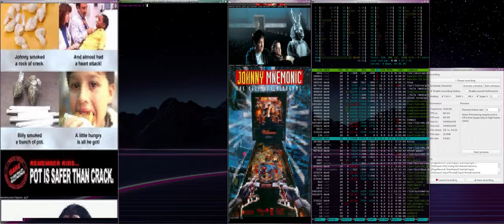ncls -- imageful ls in the terminal without sixel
ncls (as seen here packaged in Debian's notcurses-bin 2.0.10) uses the Notcurses "sexblitter" to render images to the terminal, fully usable over ssh, without the need for Sixel. inspired by lsix, but works many places that tool does not. enjoy!